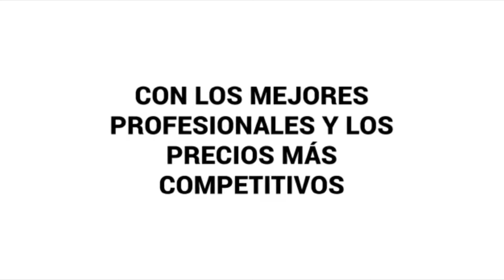🟡⚫️ Peñarol debe ir tranquilo a la altura - Ganar es lógico pero hacer un colchón es lo más difícil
💻 Seguinos en 📱